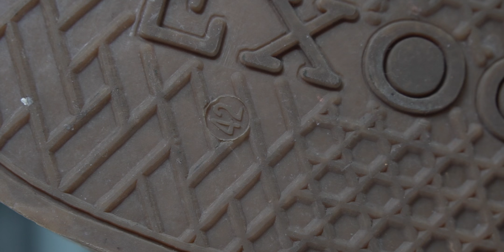Sepatunya Anak Motor Sejati - Unboxing Review Exodos57 New Polemos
Biasakan nonton dulu sampe kelar, baru komen...

Kalau mau komentar silahkan, insya Allah kalau sempat gw bales komentarnya.**

Terima kasih yang udah nonton dan baca deskripsi ini sampai selesai, yang nggak yaa gak makasih :D

sampai ketemu di video selanjutnya, babay.